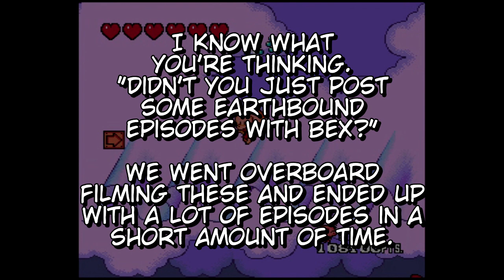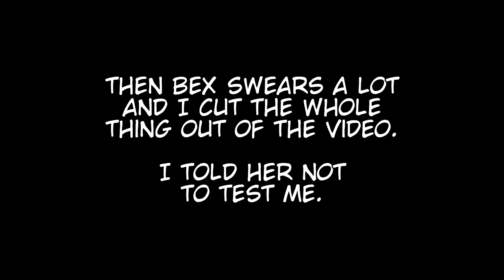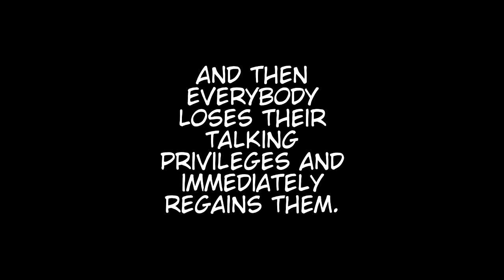Three Strikes and You're Bex - Bonk's Revenge (Part 3)